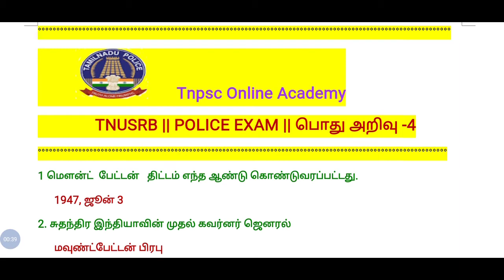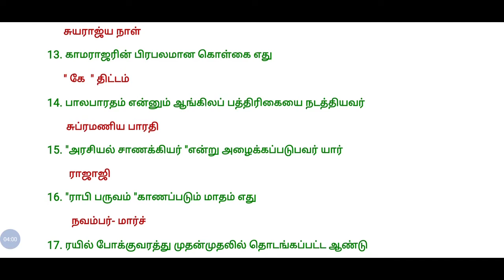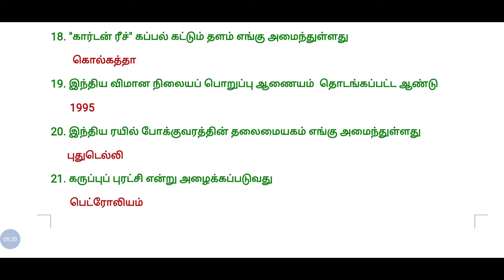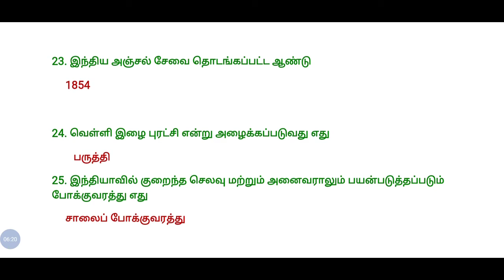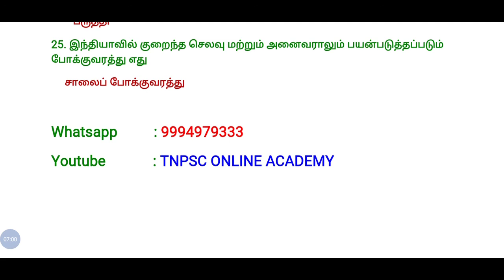TNUSRB|| TNPSC || 25 பொது அறிவு (GK) வினா-விடை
பொது அறிவு -4 (25 வினாவிடை )